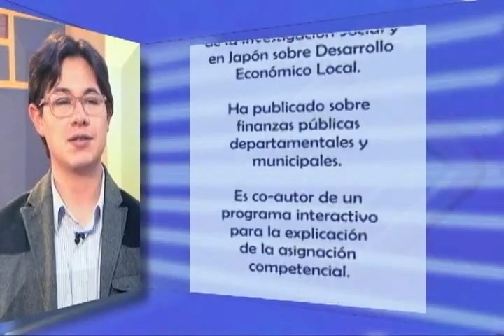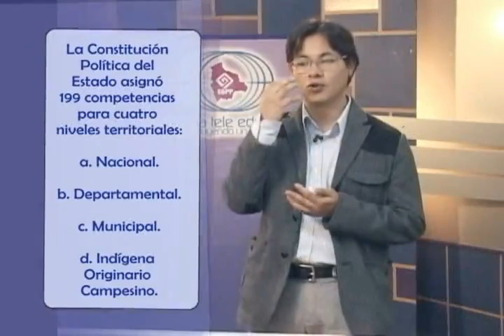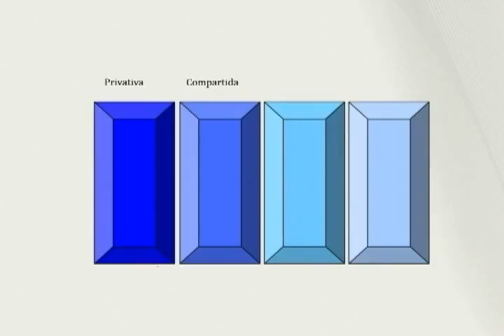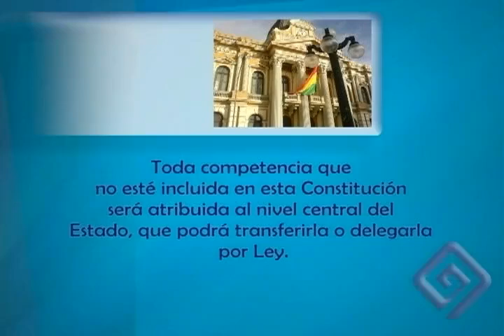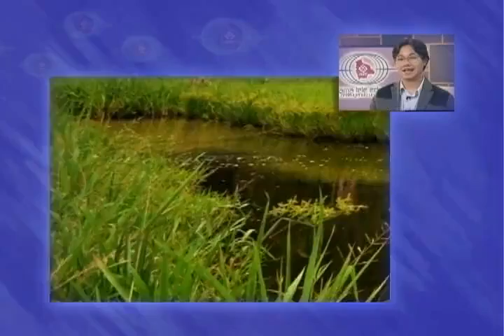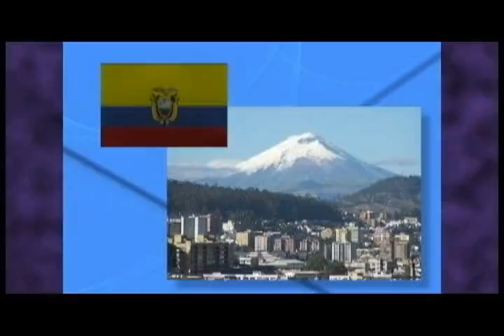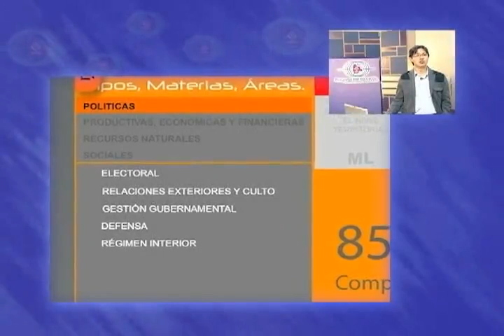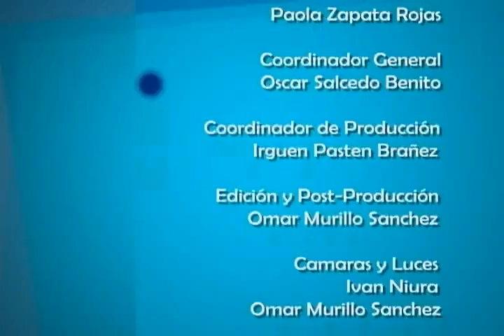Modulo 11 Parte 1 (Régimen Competencial)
Rafael López Velarde

Es Politólogo de profesión. Actualmente es Director General de Autonomías Departamentales. Fue Asesor de Gobernabilidad el Servicio Holandés de Cooperación y Técnico del Ministerio de Participación Popular y del Viceministerio de Descentralización. Masterado en Gestión Pública y Autonomías. Realizó cursos en Inglaterra sobre Metodología de la Investigación Social y en Japón sobre Desarrollo Económico Local. Tiene publicaciones sobre finanzas públicas departamentales y municipales. Es coautor de un programa interactivo para la explicación de la asignación competencial.